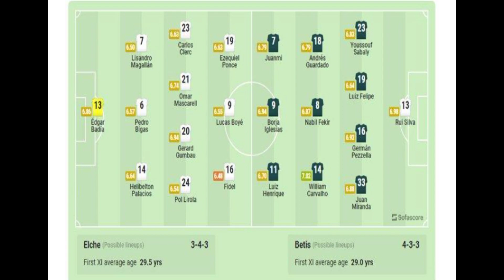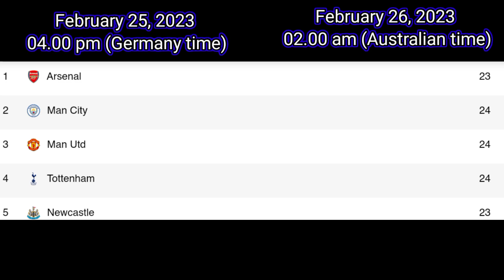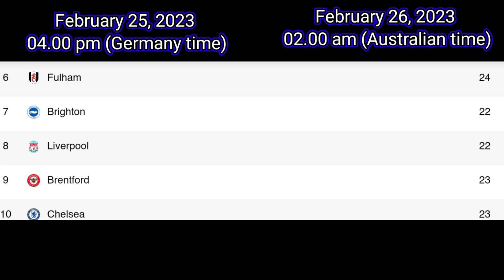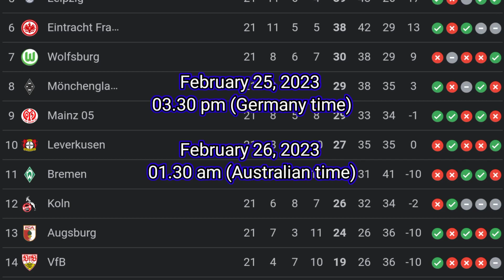Schedule Football Today | 4 Match 4 Prediction - Fulham, Arsenal, Lille and Real Betis Will win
Are you Happy Today?